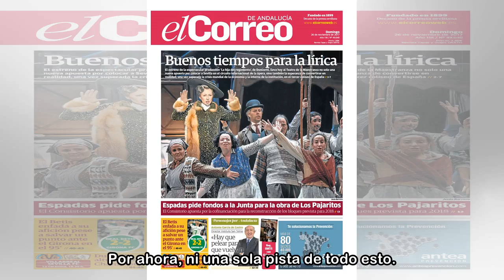Reyn�s: "Por ahora no contemplamos ning�n proyecto de fusi�n"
26 abr. 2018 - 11:02Francisco Reyn�s es el presidente ejecutivo de Gas Natural. Foto: JMCadenasEXPANSION Francisco Reyn�s, presidente ejecutivo de Gas Natural, ha explicado, en su primera presentaci�n...